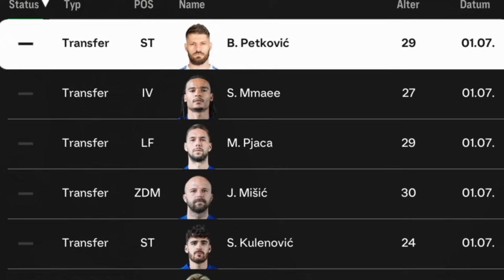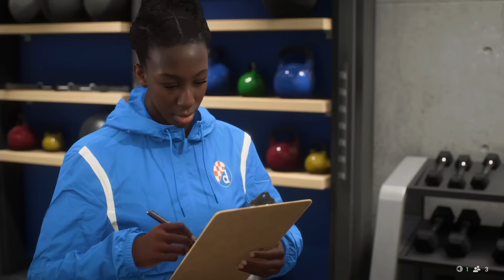Nur mit SPIELERN vom BALKAN zum CL-TITEL!! 😳🔥 EA FC 25 Zagreb Sprint to Glory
Vielen Dank fürs Zuschauen! - DennisGamingTV EA FC 25